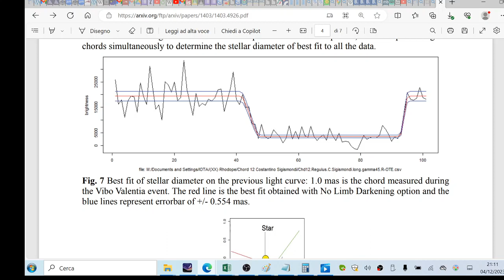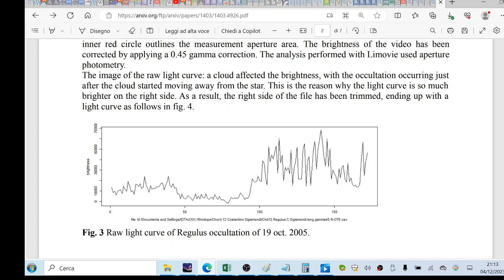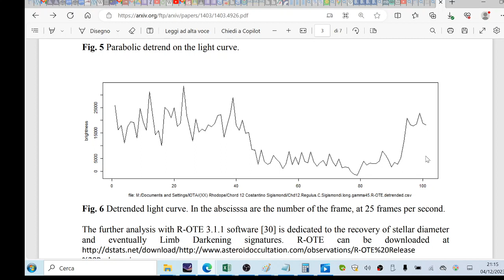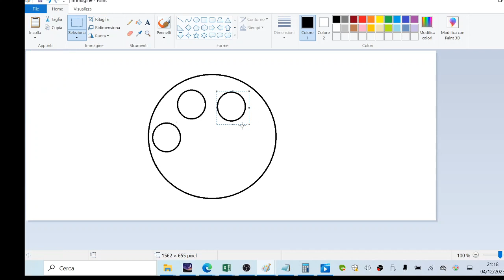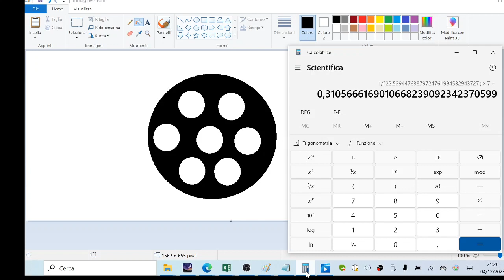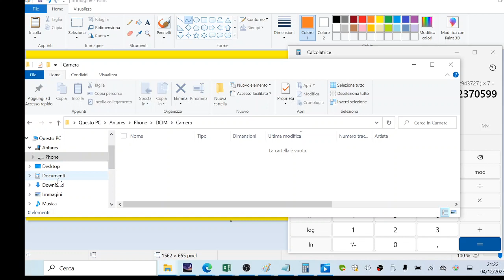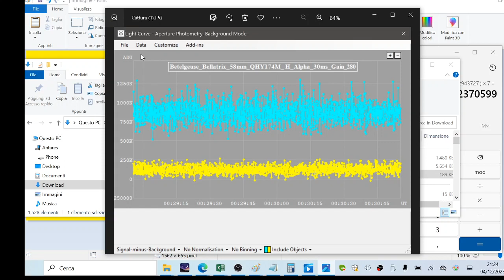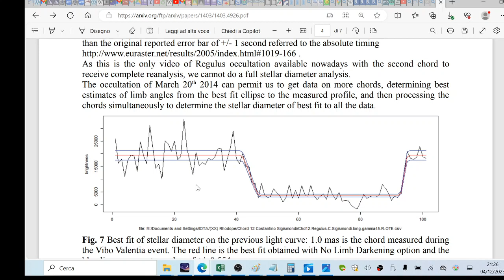Una maschera per ridurre la scintillazione ed evitare la saturazione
in vista dell'occultazione di Betelgeuse
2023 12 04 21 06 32